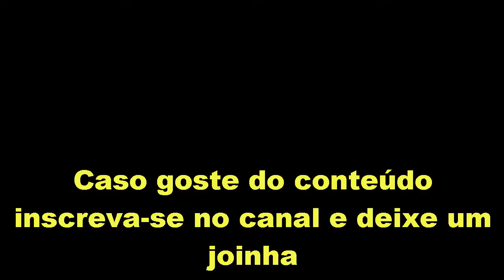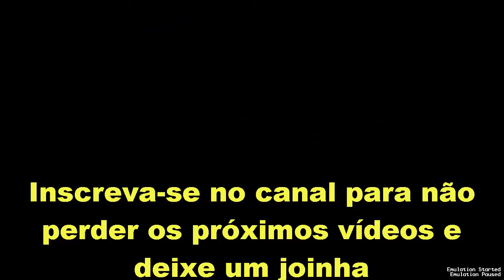✅🕹😃streets of rage 3 traduzido super equipe parte 02✅🕹😃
Streets of Rage 3, que é conhecido no Japão como Bare Knuckle III (ベア・ナックルIII Bea Nakkuru Surī?), é um beat 'em up (os famosos briga de rua) de rolagem lateral desenvolvido e publicado pela Sega em 1994 para o Mega Drive. Este já é o terceira título da série Streets of Rage e o último jogo da trilogia original do Mega Drive.
O jogo apresenta várias melhorias em relação ao Streets of Rage e Streets of Rage 2, como um enredo mais complexo, inclusão de diálogo com personagens(e esta versão consegui toda traduzida para pt-br), múltiplos finais, níveis mais longos, dificuldade maior, cenários mais detalhados e jogabilidade mais rápida.
Jogabilidade
Muito parecido com os dois jogos anteriores, Streets of Rage 3 é um beat 'em up de rolagem lateral, no qual até dois jogadores lutam contra ondas de inimigos. Os jogadores podem escolher entre os personagens Axel, Blaze e Skate, e um novo personagem chamado Dr. Zan, um robô que converte automaticamente todas as armas apanhadas em uma bola de energia. Ao cumprir certas condições, dois personagens bônus, Shiva e Roo, podem ser desbloqueados para o jogo, com um terceiro personagem desbloqueável, Ash, sendo exclusivo para a versão japonesa.

Vários ajustes foram feitos na jogabilidade após Streets of Rage 2. Considerando que apenas Skate era capaz de correr no jogo anterior, agora cada personagem é capaz de correr, além de executar um rolagem de esquiva vertical. E um medidor recarregável permite que os jogadores realizem um ataque especial sem perder a saúde quando estiverem cheios. Certas armas agora têm ataques especiais que podem ser executados da mesma maneira que os ataques Blitz. No entanto, todas as armas agora têm um número limitado de uso antes de quebrarem, e os personagens desbloqueavam não conseguem segurar armas.
As fases no jogo apresentam armadilhas, originalmente apresentadas no primeiro Streets of Rage, como poços sem fundo, e algumas fases têm rotas alternativas, dependendo de determinadas ações, como se os jogadores limparem uma sala com inimigos antes que um personagem não jogável seja morto por gás venenoso. A inteligência artificial inimiga também foi expandida para que mais inimigos possam pegar em armas, bloquear ataques, empregar ataques cooperativos e até roubar itens de comida(dá para acreditar!!!) expostos para recuperar a saúde.

A história do jogo
Depois de ser derrotado duas vezes, o chefe do sindicato do crime, Mr. X, fundou uma empresa de pesquisa chamada RoboCy Corporation para servir de cobertura para suas atividades ilegais. O melhor roboticista do mundo, Dr. Dahm, foi contratado para ajudá-lo a criar um exército de robôs realistas para substituir importantes autoridades da cidade. Com as substituições, X planeja administrar a cidade usando um dispositivo de controle remoto. Sua organização criminosa, O Sindicato, colocou estrategicamente bombas em toda a cidade para distrair a polícia enquanto as autoridades da cidade são tratadas.

Dr. Zan descobre para que serve realmente a pesquisa e sabe que o Sindicato deve ser destruido. Ele entra em contato com Blaze Fielding e conta tudo que sabe, Blaze rapidamente entra em contato com seus antigos amigos Axel Stone e Adam Hunter para uma força-tarefa para acabar com o sindicato. Axel rapidamente se junta à força-tarefa, mas Adam não consegue (devido a suas próprias atribuições da polícia) e envia seu irmão mais novo, Eddie "Skate" Hunter. O jogo tem quatro finais, dependendo do nível de dificuldade e se o jogador terminar certos níveis em um período de tempo determinado.

😉Conto muito com o seu like, inscrição e ativação do sininho para que eu possa trazer mais vídeos como esse aqui no canal, blz então.

✅😄 UM PRESENTE PARA VOCÊ, COMO APRENDER TEORIA MUSICAL DE UMA FORMA FÁCIL E RÁPIDO CLIQUE AQUI E DESCUBRA